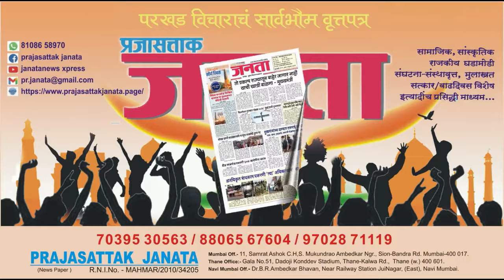press varshaTai gaikawad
मुंबई मराठी पत्रकार संघाच्या वतीने आयोजित उत्सव लोकशाहीचा २०२४... पत्रकारांशी वार्तालाप या कार्यक्रमात वर्षाताई गायकवाड.
 मराठी पत्रकार संघाचे अध्यक्ष नरेंद्र वाबळे, कार्याध्यक्ष संदीप चव्हाण व जेष्ठ पत्रकार राही भिडे